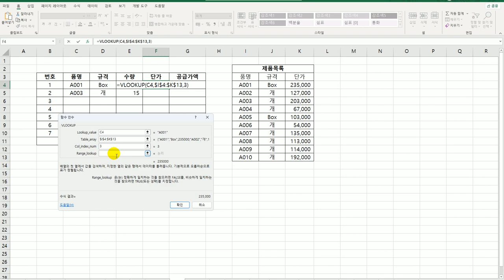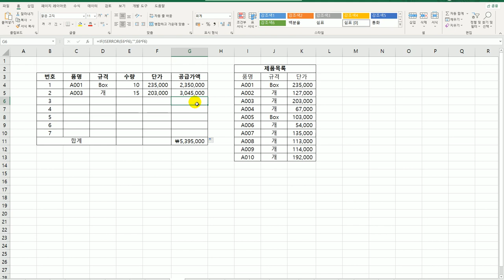[컴활1급실기] 엑셀_14 정보 함수